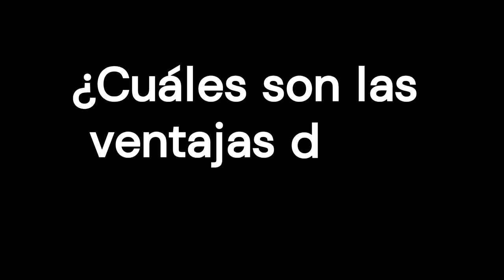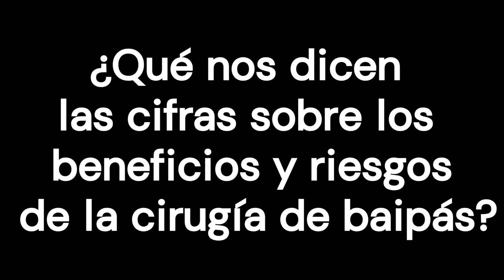Baipás coronario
Aquí ya hablamos de la angina de pecho, los tipos, y de qué tratamientos cabe plantear. Como decíamos allí, si la angina afecta a algunas de las arterias principales del corazón y no mejora con la colocación de stents y otros tratamientos, puede ser necesaria una cirugía de baipás cardíaco o coronario. Esta operación, que también se conoce como cirugía de revascularización coronaria, suele ser a corazón abierto.
Lo que vamos a considerar aquí es válido para las personas que tienen angina estable y cuyo cardiólogo ha dicho que hay que considerar la cirugía de baipás. Si la angina es inestable, o estamos ante un infarto de miocardio serio, probablemente no haya tiempo para valorar las opciones, y haya que ir directos al quirófano. Por eso insistimos en que esta información puede ser especialmente útil para quienes tienen una angina estable.

0:00 Introducción
1:30 ¿Qué es la cirugía de baipás coronario?
3:07 Recuperación tras la operación
3:46 Estilo de vida cardiosaludable y medicamentos
4:25 Alternativas a la cirugía
6:12 ¿Cómo se llega a indicar la cirugía de baipás?
7:23 ¿Cuáles son las ventajas de la cirugía de baipás?
7:45 ¿Cuáles son los riesgos de la cirugía de baipás?
8:35 ¿Qué nos dicen las cifras sobre los beneficios y riesgos de la cirugía de baipás?

Hablamos de personasmayores adultomayor by-pass